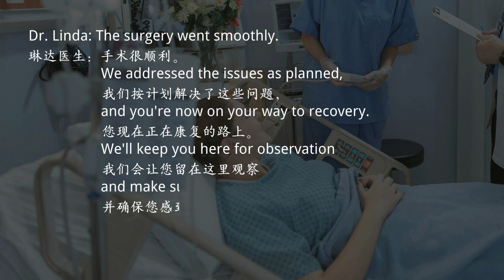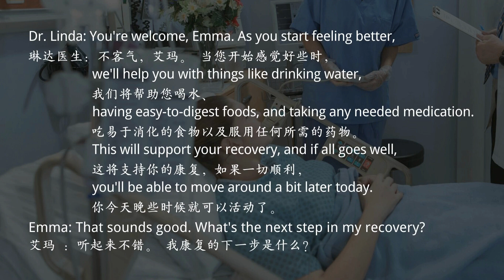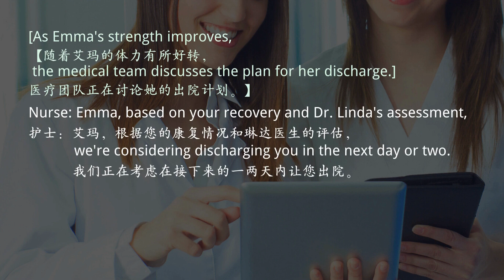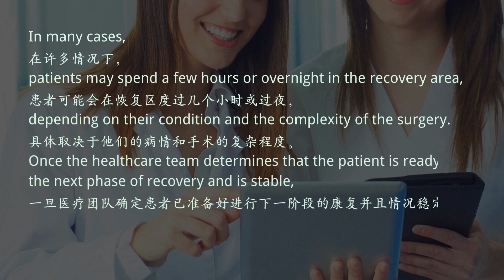场景:手术后检查 (对话篇) 手术过程的指南 part 11 | 手术场景 | 学吴止境 | 科普 | 认知 | 中英文字幕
手术过程的指南 part 11 | 手术场景